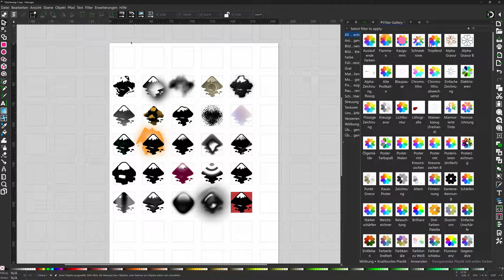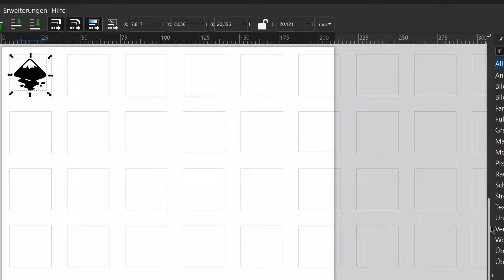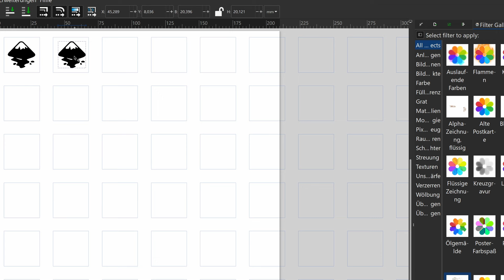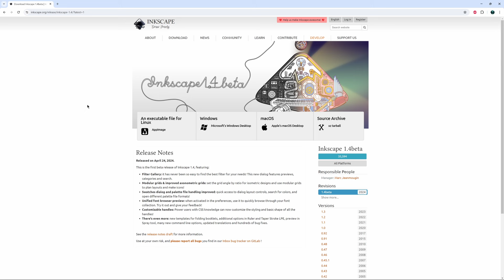Inkscape 1.4 beta Neuheiten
Inkscape hat die Version 1.4 beta zum Download bereitgestellt. Es erwarten uns wieder einige Erneuerungen, die ich euch in diesem Video kurz vorstellen möchte.
Meine Ausrüstung:
GoPro Hero 11
GoPro Hero 10
GoPro Hero 8